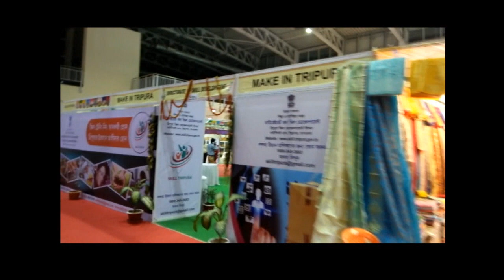BusinessFAIR || AGARTALA || TRIPURA || 2019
This is my 5th blog.